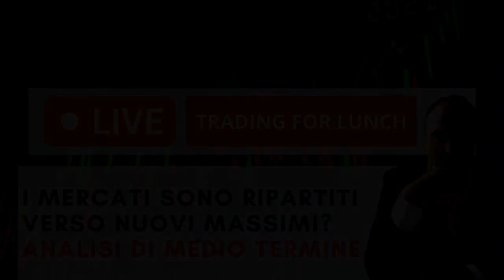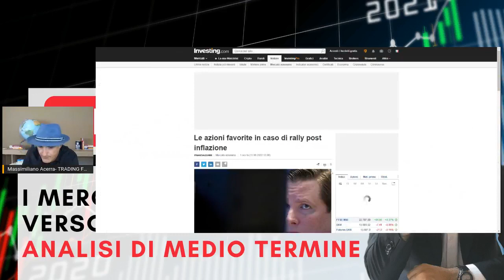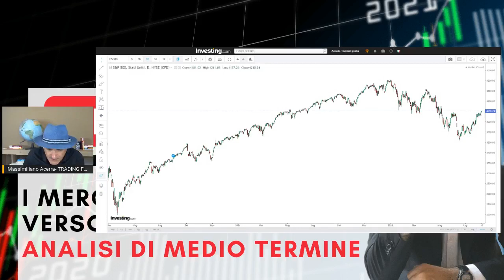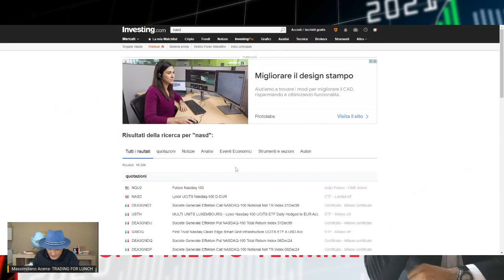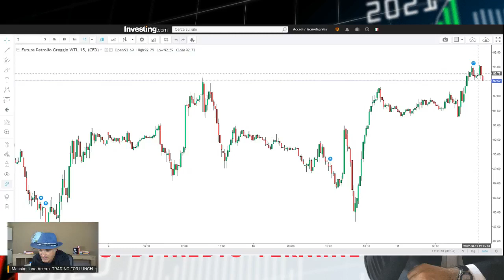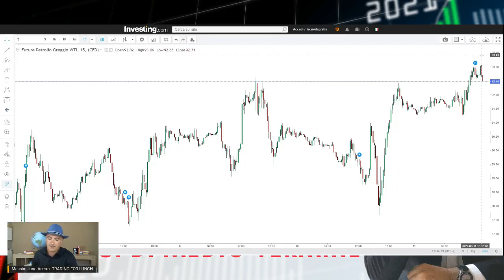Trading for lunch #10: mercati ripartiti verso nuovi massimi? Analisi di medio termine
TRADING FOR LUNCH #10: I mercati sono ripartiti verso nuovi massimi?
Cosa fare adesso? E' solo un fuoco di paglia?
Una puntata che serve molto anche per chi ha fondi di termine medio e lungo o i nostri fondi di pensionamento autonomo, perché si parla del mercato che pare sia ripartito.
30 minuti serrati insieme, chiari e operativi.

Analizzata la situazione attuale con spunti come sempre per operazioni personali.

📞 Vuoi saperne di più sui nostri metodi e per imparare insieme a noi? Clicca qui

Chi è Massimiliano Acerra?
Investitore professionista, trader indipendente, speaker, autore di successo e imprenditore.

● È un investitore indipendente ed esperto di investimenti in mercati finanziari da oltre 25 anni.
Esperto di finanza personale, aziendale, investimenti e internazionalizzazione di impresa.

E' specializzato nella strutturazione di portafogli e fondi di investimento autonomi dedicati alla pensione.
I metodi utilizzati sono divenuti dei marchi registrati a livello internazionale.

E' specialista di metodologie di breve e lungo termine con risultati comprovati sui mercati. le sue metodologie sono utilizzate da centinaia di persone oltre che da Liberi professionisti e imprenditori

Utilizza la stessa piattaforma di Massimiliano:
Per avere un Conto real: